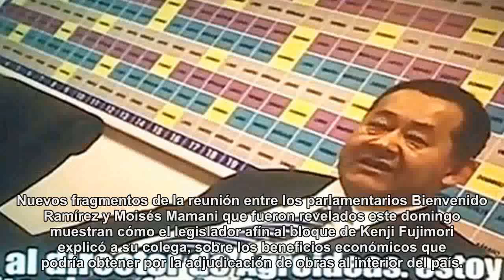Ramírez: "Tú pones tu empresa para que ejecute la obra y la empresa te da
Ramírez: "Tú pones tu empresa para que ejecute la obra y la empresa te da el 5%"